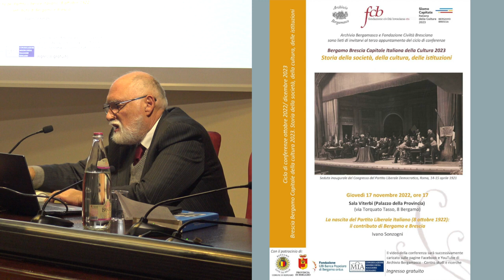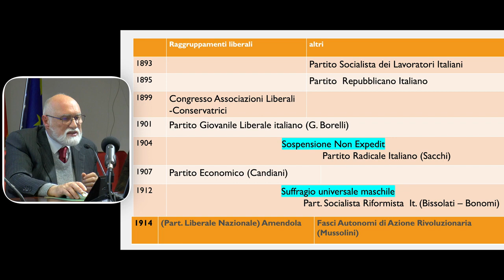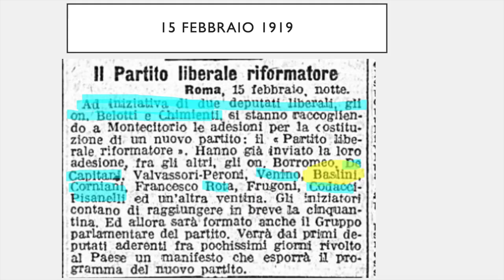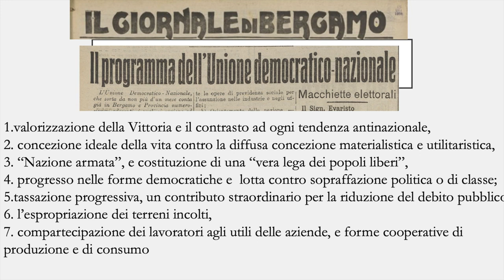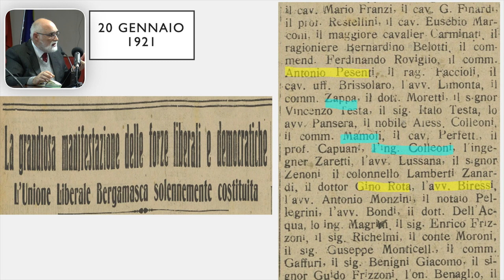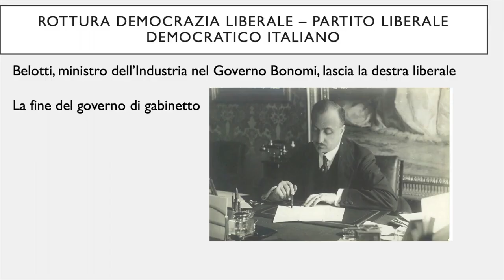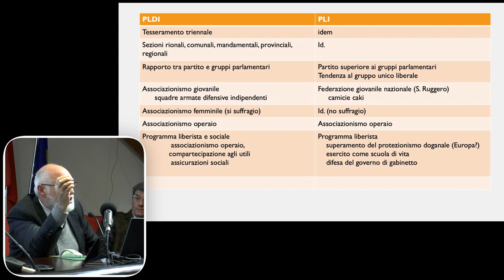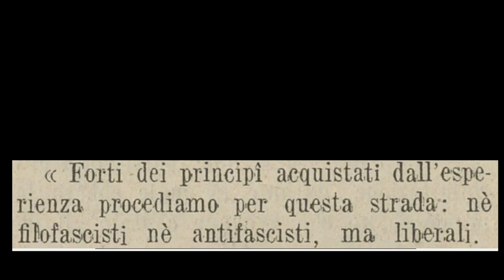La nascita del Partito Liberale Italiano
Giovedì 17 novembre 2022, ore 17 - Sala Viterbi, Bergamo
"La nascita del Partito Liberale Italiano (8 ottobre 1922): il contributo di Bergamo e Brescia"
Ivano Sonzogni

Terzo appuntamento del ciclo di conferenze "Bergamo Brescia Capitale Italiana della Cultura 2023. Storia della società, della cultura, delle istituzioni" organizzato da Fondazione Civiltà Bresciana e Archivio Bergamasco.

L’esposizione tratta i primi tentativi di dare al liberalismo italiano una struttura di partito nel 1919 (Partito liberale riformatore, Partito liberale italiano) e nel 1921 (Partito liberale democratico italiano), nel periodo caratterizzato dalle violenze del biennio e dalla legge elettorale proporzionale. Si analizzano poi le fasi che hanno portato alla costruzione del PLI con il Congresso di Bologna (1922), la sua organizzazione, nonché la presa di distanza dal fascismo con il Congresso di Livorno (1924) e la conseguente scissione del Partito liberale nazionale (1925). In tale contesto Bergamo e Brescia presentano tendenze e prospettive in parte alternative.